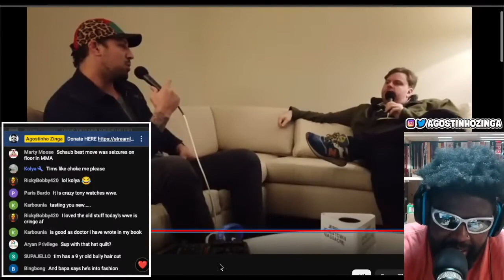BRENDAN SCHAUB THINKS OPEN MICS ARE FOR HATERS AND TROLLS